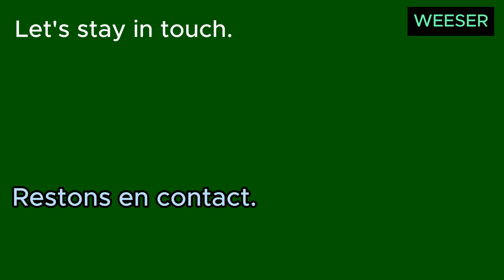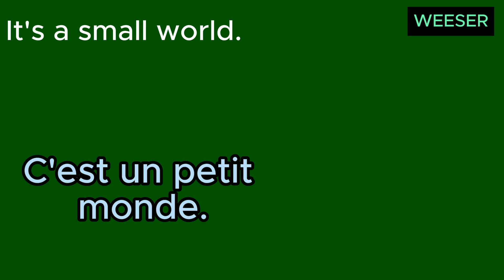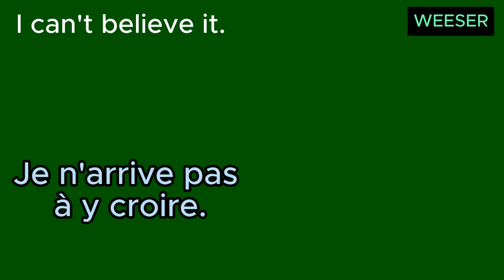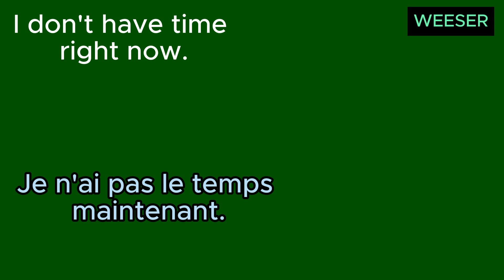100+ MOTS ET PHRASES LES PLUS UTILISÉS EN ANGLAIS "EMPROVE YOUR ENGLISH"